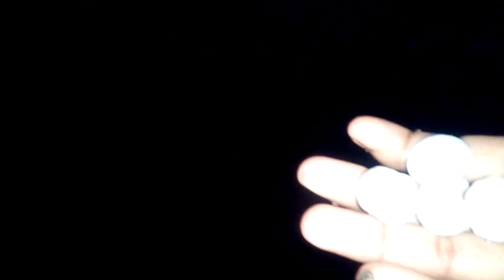4 feb 2022 রাতের শিলা বৃষ্টির ভিডিও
শিলাবৃষ্টির ভিডিওThrough The Fisherman BD Channel, we want to preserve this tradition of Bangladesh. We want to spread this tradition all over the world and we want our tradition and way of life to be known all over the world.
The Fisherman BD চ্যানেলের মাধ্যমে আমরা বাংলাদেশের এই ঐতিহ্যকে ধরে রাখতে চাই। আমাদের এই ঐতিহ্যকে সারা বিশ্বের মধ্যে ছড়িয়ে দিতে  এবং আমরা চাই আমাদের এই ঐতিহ্য এবং জীবনব্যবস্থা গোটা বিশ্বের মধ্যে পরিচিত হোক।